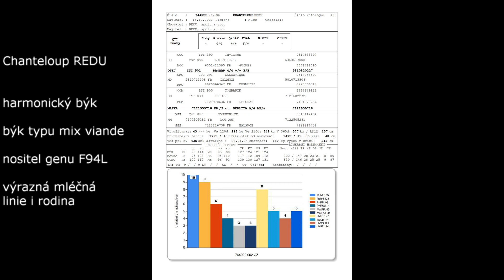k č 16 Chanteloup REDU